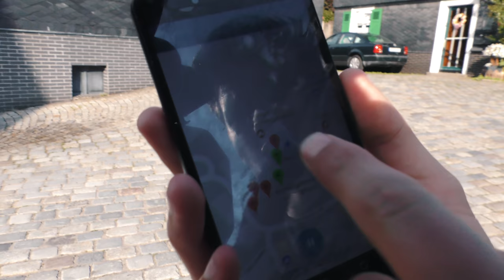Das (immer noch) SCHNELLSTE Freifunk Deutschlands - Antwort an Tobkse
• Social Media!

• Was ich besitze und Täglich benutze.

• Smartphones:
Honor 5x
Honor 6 Plus
Honor 8
iPhone 5

• Kamera:
Video Kamera
Studio Mikrofon

• Computer:
PC:
Monitore (*3)

• Sonstiges:
Canon IP3600
Smarthome 1
Smarthome 2

•Unterstützen